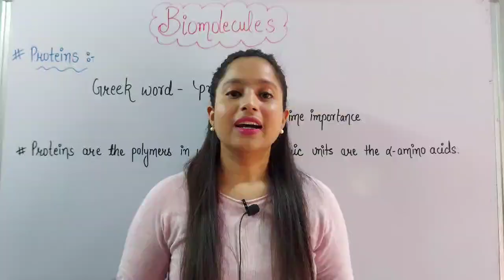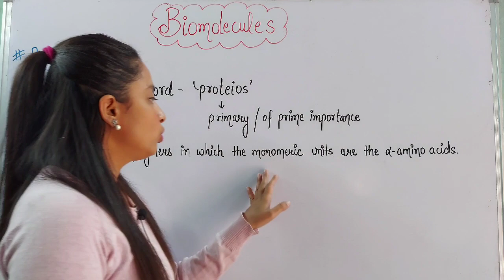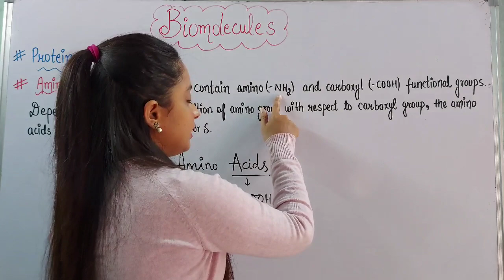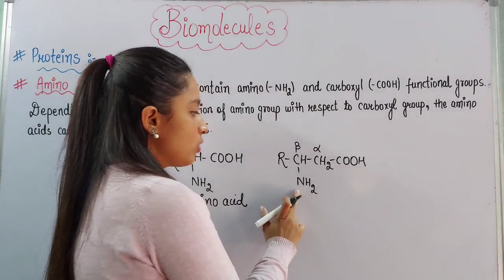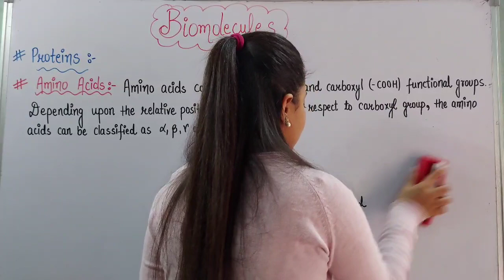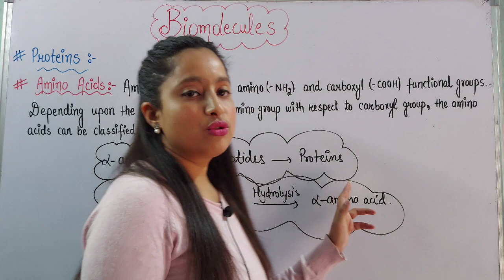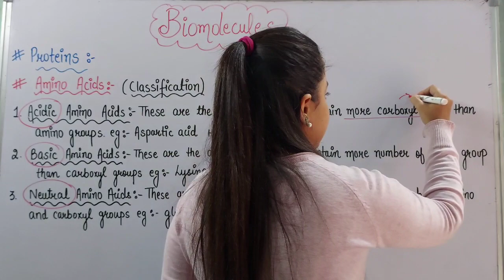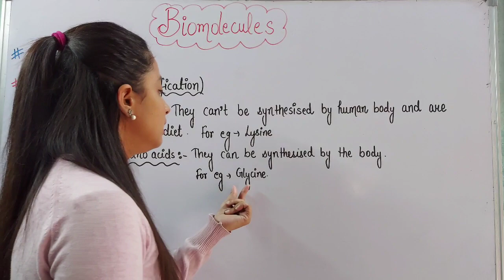Class-XII Biomolecules (Proteins and Amino acids)